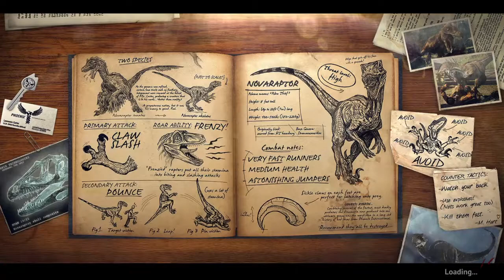Primal Carnage: Extinction PS4 Part 23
Me as Oviraptor, the Egg Thief Dinosaur :)